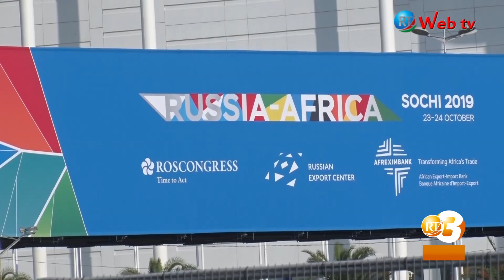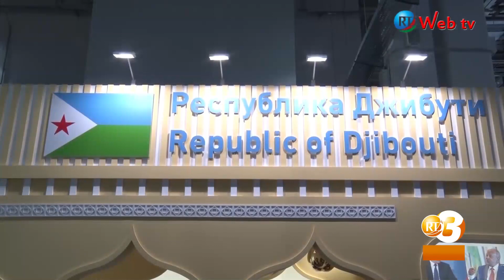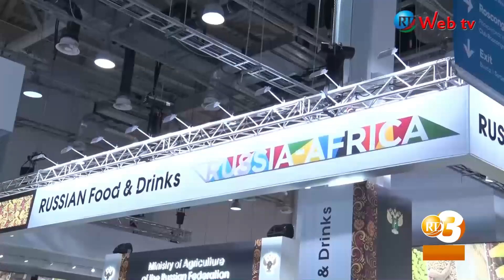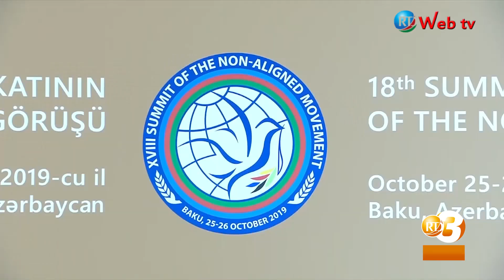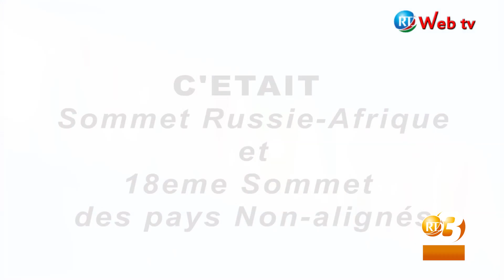RTD : Edition spéciale Sommet Russie - Afrique 2019/ Afar